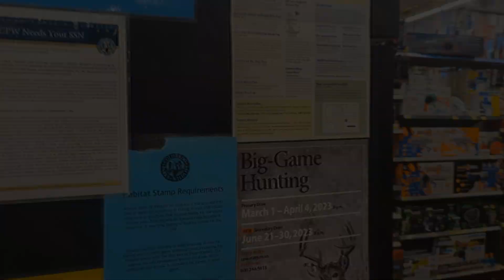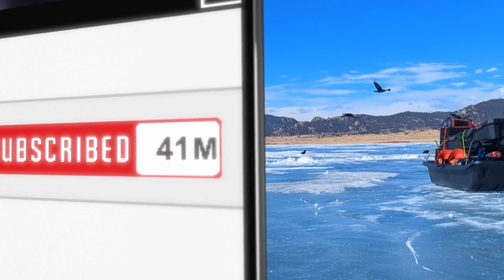PESCA Sobre HIELO 🥶🎣ULTIMA Pesca En HIELO🤯PESCANDO Con Los AMIGOS 🤠👍icefishing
Pesca sobre hielo nomas dura unos meses aquí en Colorado, USA. Ahorita el hielo se esta descongelando en la mayoría de los lagos del estado. Decidimos organizar una ultima pesca sobre hielo entre compas para despedir esta temporada 2023 de la pesca en hielo.  Pronto nos veras pescando lagos y ríos.  Muchas gracias a @pescandocolorado y @pescarodsandhooks por colaborar con la raza.

🎁 Tienda Virtual De Cazadores719🎁